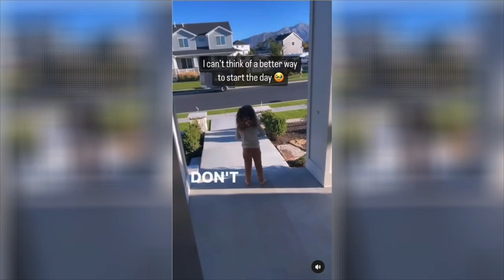Follow Me 35 Missing the Point